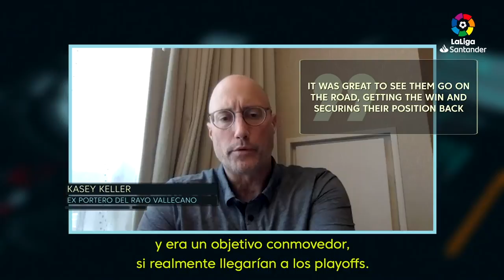Face to Face: Kasey Keller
He made history as the first American in LaLiga and Rayo Vallecano, and now he is excited about the return of his team to LaLiga Santander.
Enjoy this Face to Face with Kasey Keller.